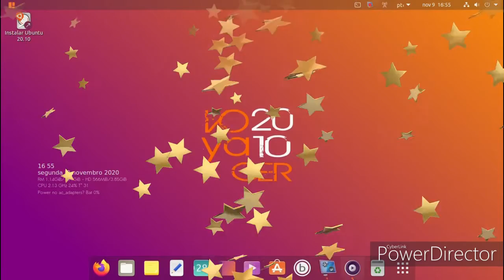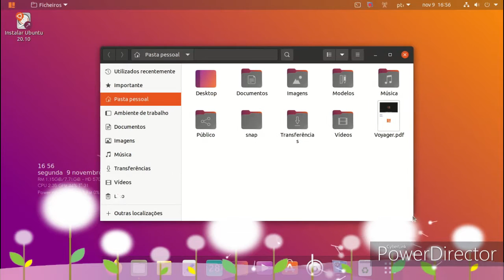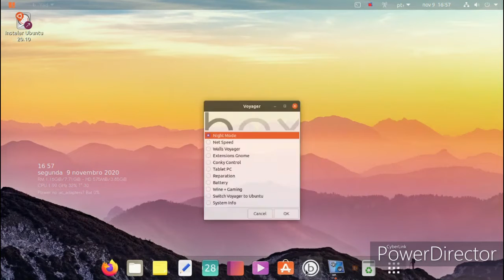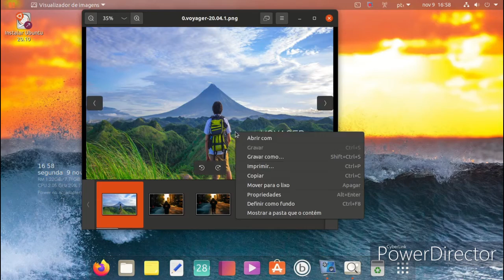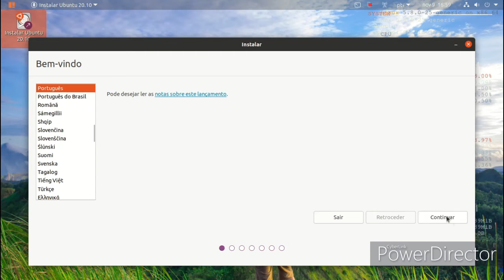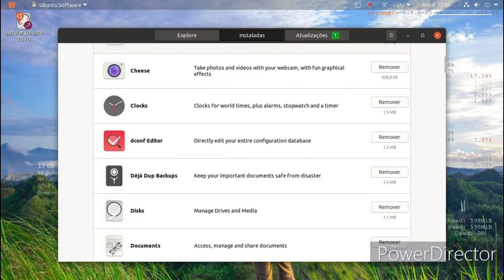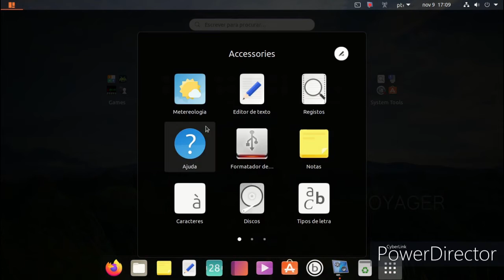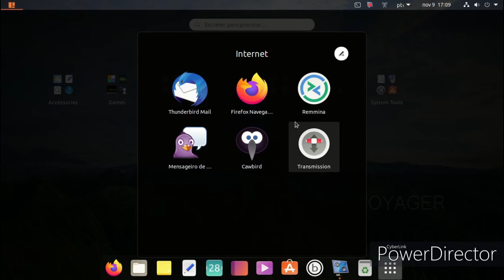linux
Voyager GE 20.10 review